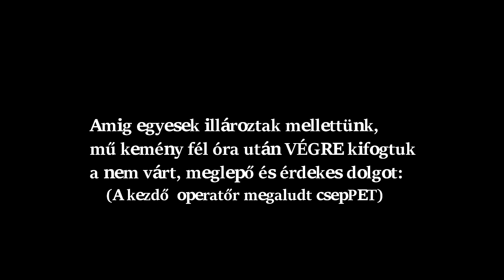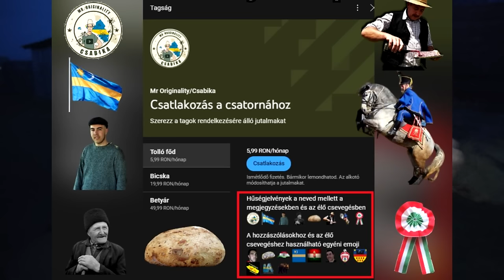MÁGNES HORGÁSZAT: Érdekes fogások Csatószegen !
►   Postacím: románia, Kovszána megye, Angyalos 9.

🎮Support a creator kódomom használható fortniteban🔫 : TEMPLOMNYIRE

Ha úgy érzed támogatnád munkásságomat anyagilag akkor itt teheted meg:
💰Bankszámlaszámok:
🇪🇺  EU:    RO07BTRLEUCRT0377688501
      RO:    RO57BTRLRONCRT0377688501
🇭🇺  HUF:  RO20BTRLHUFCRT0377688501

-Pay-Pal Támogatók névsora a 2024-ben.

-Mate Gabor
- Demeter MacIej Héjj
- CSABA TEKES
- Székelykislány
- Anita Kepics